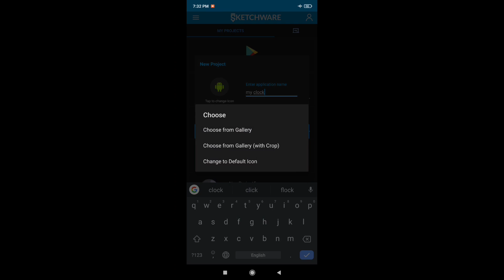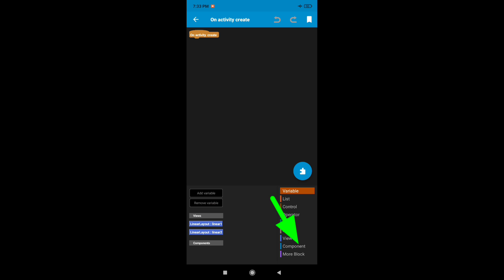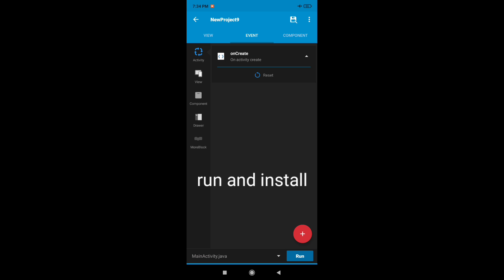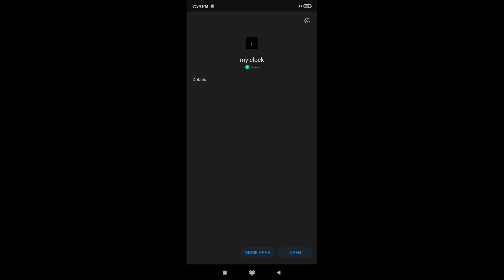how to make a text clock android app with sketchware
Hi in this video i am doing a tutorial on how to make android application in sketchware app.

code for app making is uploaded in telegram channel

   or type mannualy from here

TextClock clock = new TextClock(this);
clock.setTextSize(50);
clock.setTextColor(Color.RED);
clock.setFormat12Hour("dd MMM yyyy hh:mm:ss cccc");
linear2.addView(clock);

ignore the tags:

How to make an Android appHow to make an Android app and publish to play store
 Android app How to make an app in sketchware
 App ApkPlay store
How to make an app without codeing
Malayalam latest tricks
how to make app in malayalam
how to make a text clock app in sketchware